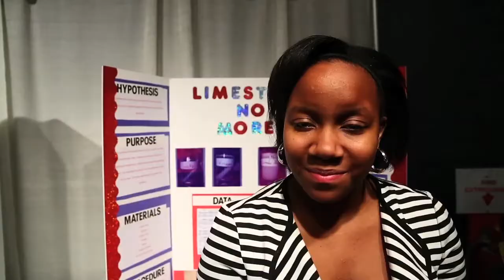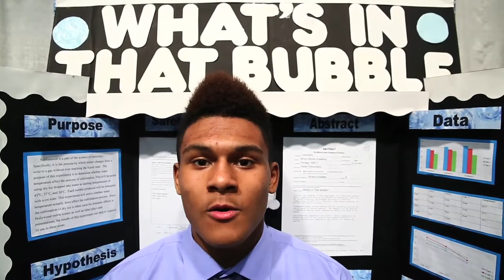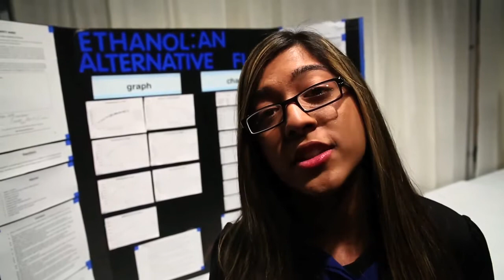63rd annual CPS student science fair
Students participate in the 63rd Annual Chicago Public Schools Student Science Fair held at the Museum of Science and Industry in Chicago March 22, 2013. (Zbigniew Bzdak, Chicago Tribune)